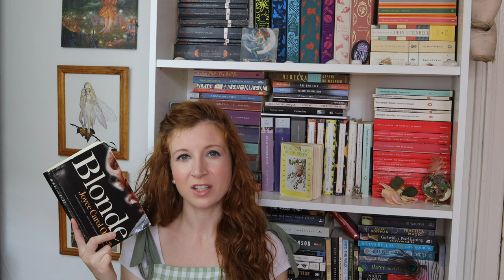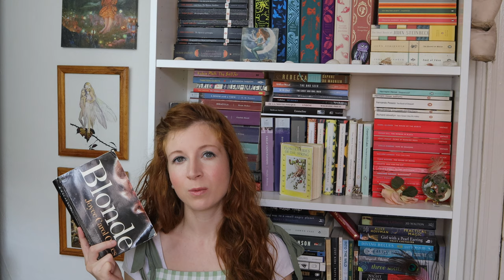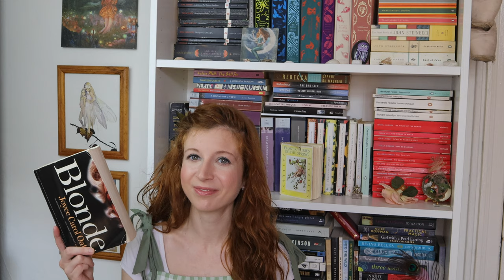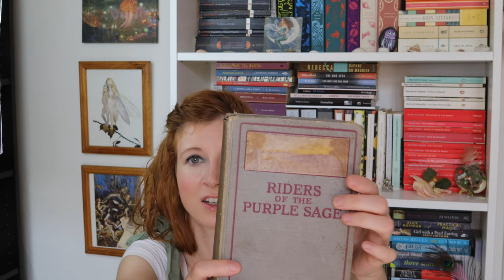Teatime and Books☕️📖: Books Set in Southern California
Here are my recent reads, which are all set in Southern California, with one exception. Come join me with something nice to eat or drink and hear my thoughts on these books.

Books mentioned:
Blonde by Joyce Carol Oates
In a Lonely Place by Dorothy B. Hughes
Gidget by Fredrick Kohner
In America by Susan Sontag
Riders of the Purple Sage by Zane Grey